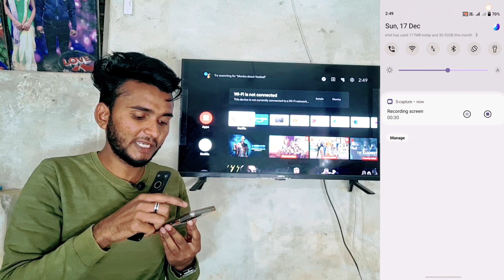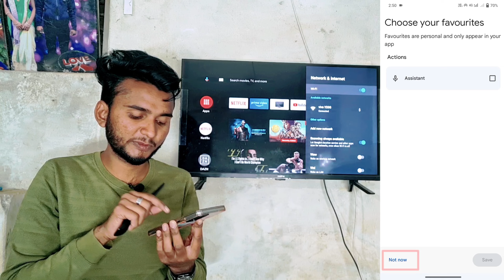Android TV Connect to Mobile App | LED Connect Mobile | How to Connect Your Phone to Your TV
Your Queries 👇
vivo mobile connect to smart tv
android tv connect to mobile app
led connect mobile
screen mirroring android to tv
new tv mobile connect
how to connect iphone to android tv
how to connect your phone to your tv
led tv connect
smart tv connect with phone
android tv connect with phone
screen mirroring